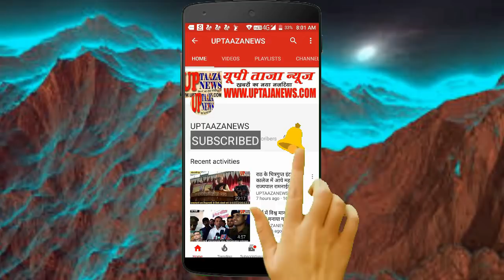राठ के ग्राम बिहुनी में युवक को दबंगों ने पीट-पीट कर मार डाला